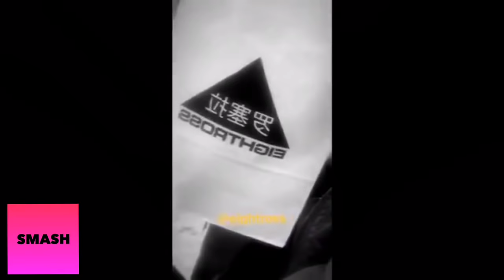DARK SIDE SI SFOGA “NON MORIRÓ COME LIL PEEP, PORTATE RISPETTO A CHI NON C’È PIÙ”